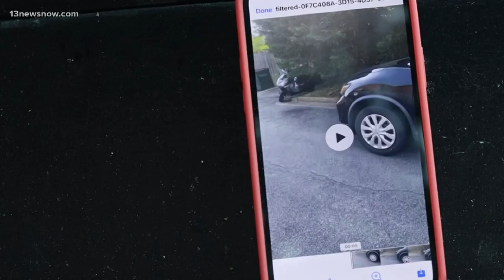Peacock on the loose in Chesapeake!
A peacock is running loose in the City of Chesapeake. People spotted the exotic bird last week, and animal control has so far been unable to catch it. It has become the talk of the city, with people sharing videos and pictures online. Alex Littlehales spoke to some folks who saw it firsthand.